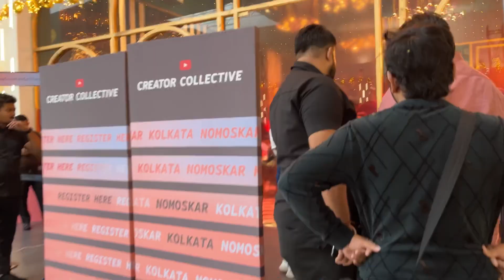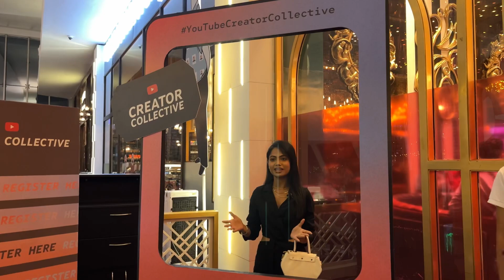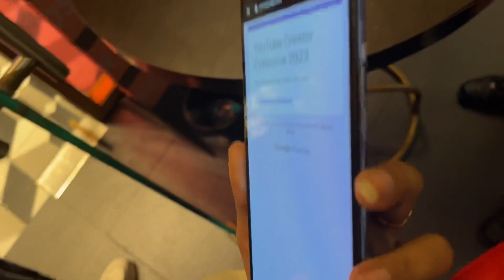What happened in YouTube creator’s event😖💔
Hey viewers, I m beginner on youtube..I need ur love n support..please subscribe my channel for more content..n ur feedback is everything to me..connect with me on my social media profiles

 my bridal booking number: 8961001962

on Myntra